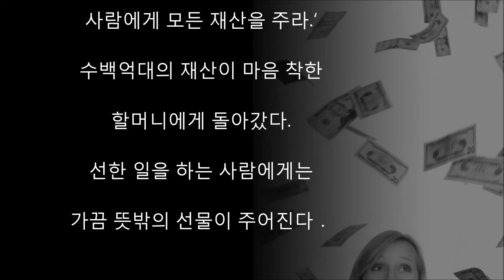1달러짜리 액자 하나로 벼락부자가 된 텍사스 할머니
미국 텍사스에 벼락부자 할머니'가 있다.

그 할머니는 어느 부자의 유산을 모두

물려받아 하루아침에 큰 부자가 됐다.

그 스토리는 다음과 같다．

텍사스의 한 부호가 유서를 남기지 않고

갑자기 사망했다.

부호는 30년 전에 가출한 외아들을 끝내

만나지 못하고 외롭게 숨을 거두었다.

부호가 소유한 집기들이 차례차례 경매에

붙여졌다.경매원이 작고 오래된 사진틀

하나를 5달러에 내놓았다.

아무도 사려는 사람이 없었다.

그 때 수십 년동안 그 부호의 집에서 가정부로

일했던 한 노인이 손을 들었다.

경매원은 노인이 너무 불쌍해 1달러에 사진틀을 팔았다.

노인은 사진틀에 욕심이 있었던 것이 아니었다.

한때 자신이 돌보았던 주인 아들의

사진이 거기에 꽂혀 있었기 때문이다.

그의 마음속에는 부모를 대신한

사랑이 남아 있었다．

노인은 사진틀 뒤에서 종이 쪽지

하나를 발견했다.

그것은 대부호가 남긴 유서였다.

내가 사랑하는 아들의 사진을 소유한

사람에게 모든 재산을 주라.‘

수백억대의 재산이 마음 착한 할머니에게

돌아갔다.선한 일을 하는 사람에게는

가끔 뜻밖의 선물이 주어진다